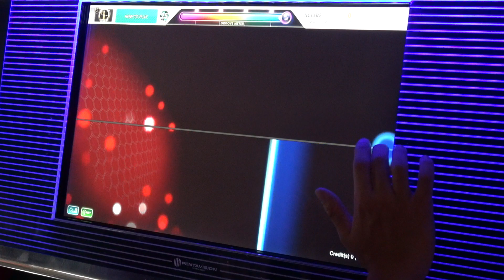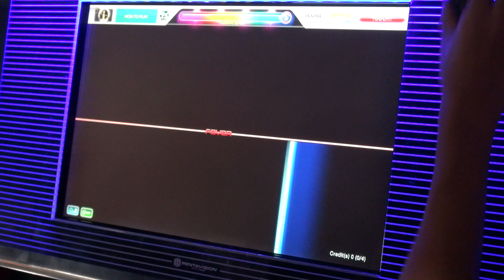[dlon9]DJMAX Technika 2: SuperSonic [MAXIMUM] Perfect Play